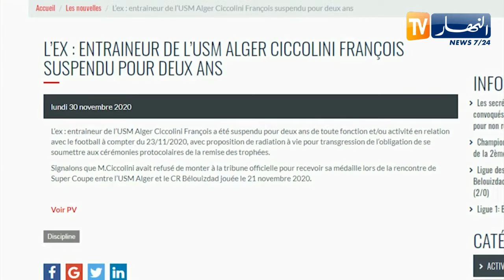لجنة الإنضباط تعاقب مدرب إتحاد العاصمة السابق سيكوليني بالإبعاد لعامين